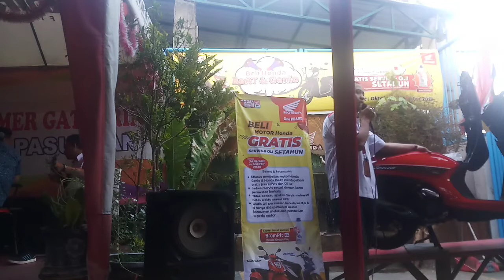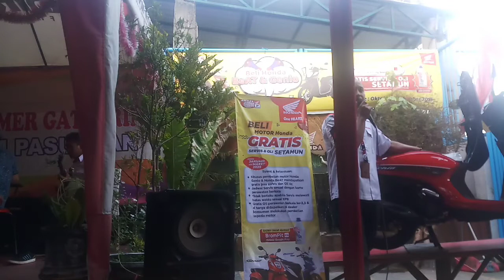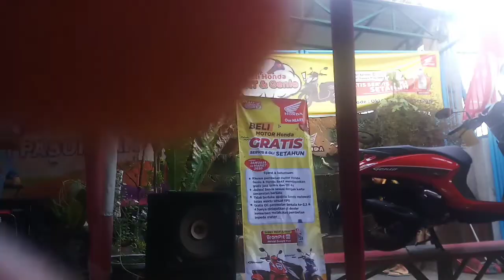Full reviews HONDA GENIO berhadiah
TONTON JUGA